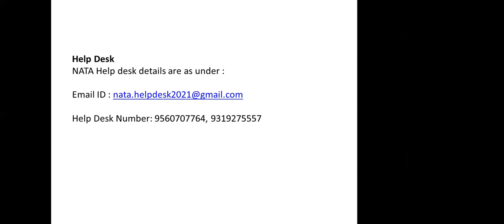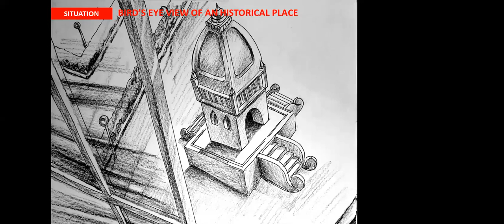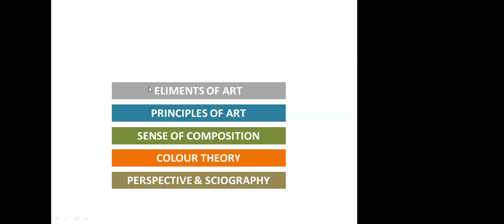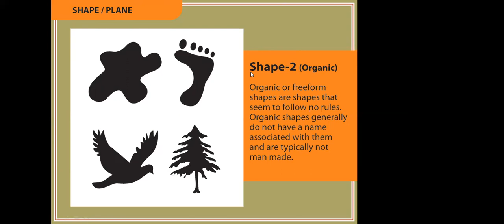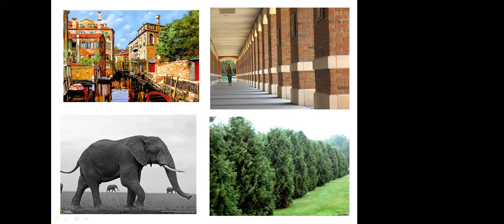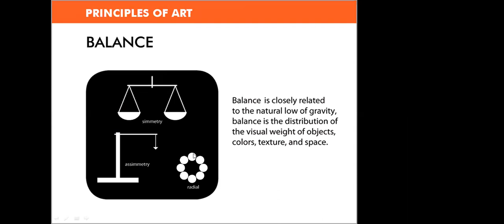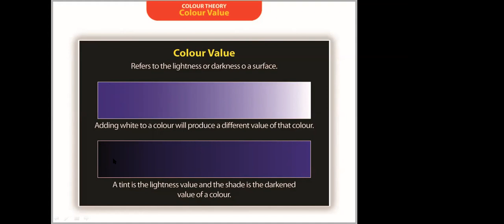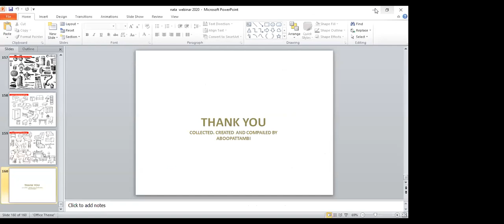Role of art in NATA | At. Aboobacker Pattambi | ( Professor, Al Salama Institute of Architecture)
ആർക്കിടെക്ചർ  (B.Arch.) എന്ന    കോഴ്സിൻ്റെ സാധ്യതകൾ എന്തല്ലാം, NATA (National Aptitude Test in Architecture) പരീക്ഷ എങ്ങനെ നേരിടാം തുടങ്ങിയ വിഷയങ്ങളെ കുറിച്ച്  ഓൺലൈൻ സെമിനാർ